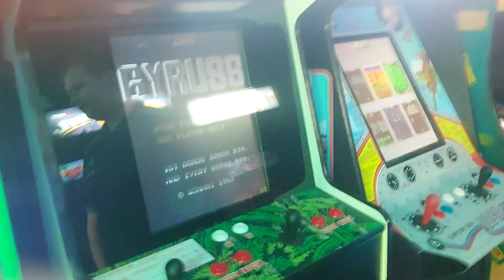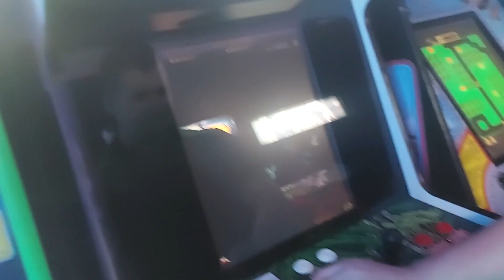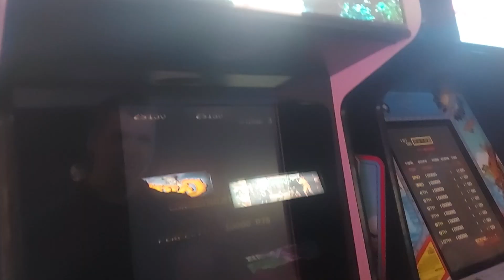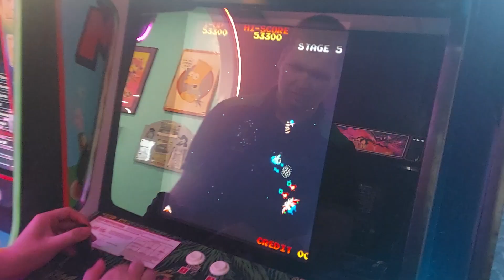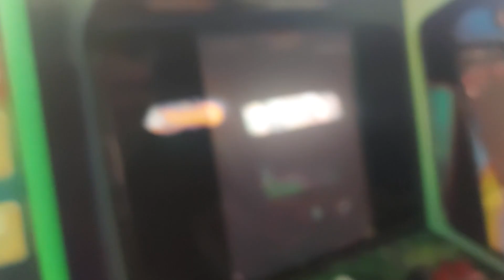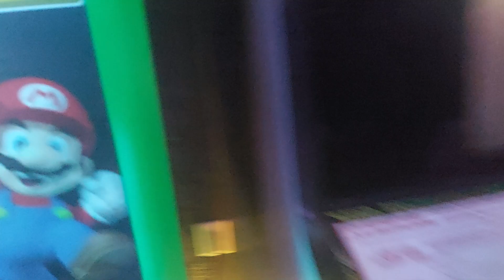he is never holding my camera again